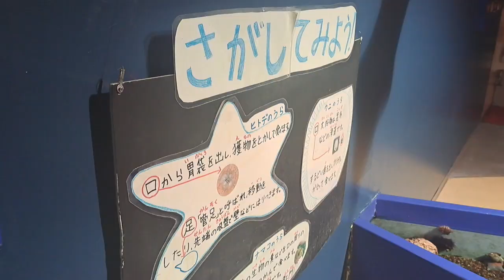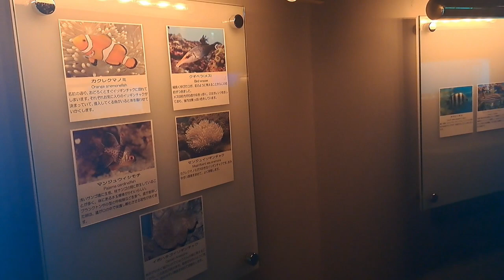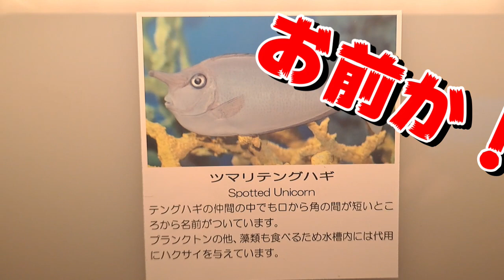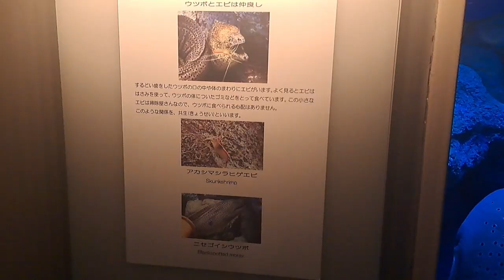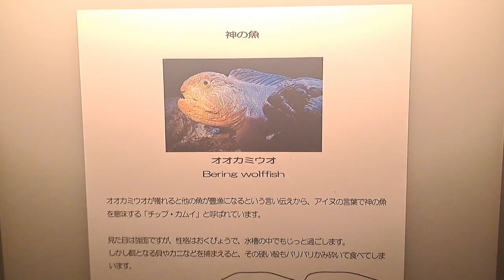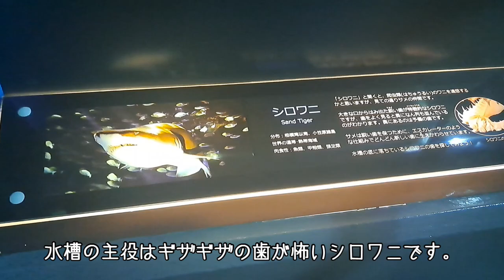北海道 登別市「登別マリンパークニクス」水族館・変な魚たくさん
登別編開始！
北海道で唯一のトンネル水槽があるマリンパークニクス
動物園では旭山動物園がありますが
水族館ではここだけ！('Д')
ペンギン館の仲間たちがヨチヨチ歩く「ペンギンパレード」
まさかの見過ごすという失態(´；ω；`)
魚に現を抜かすという。反省です。大反省です

VOICEVOX
お世話になっております！テキスト読み上げソフトウェア